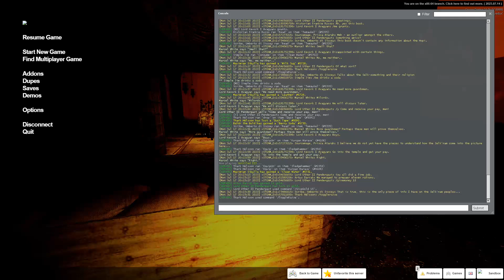Lifeweb - [Taproot Kitchen]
So thats how its really made